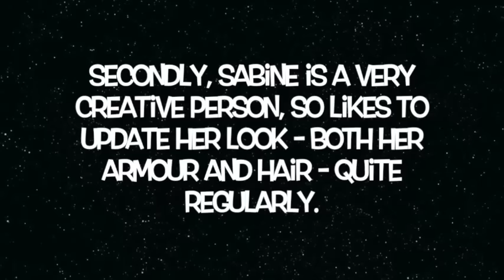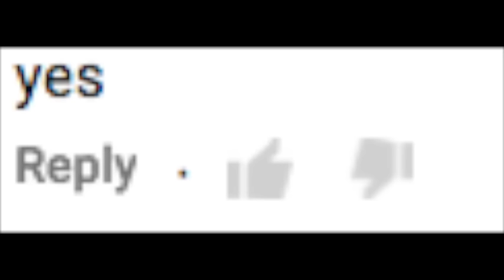Why Does SABINE Have a NEW LOOK? | Rebels Secrets Revealed #4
Sabine's new look has been unveiled in the trailer for Star Wars Rebels Season 2, which leads us to the question; why has it changed?